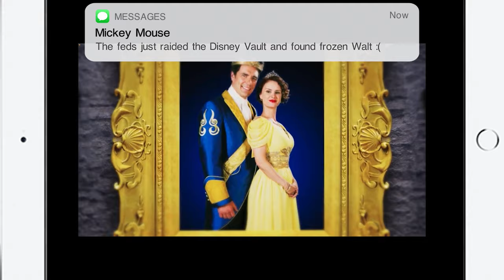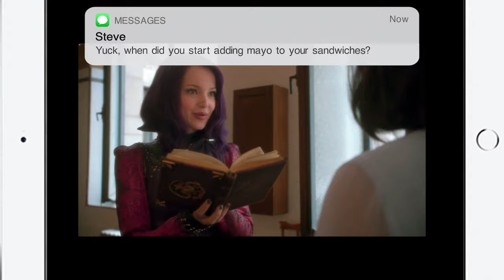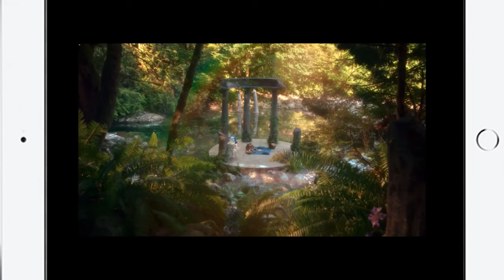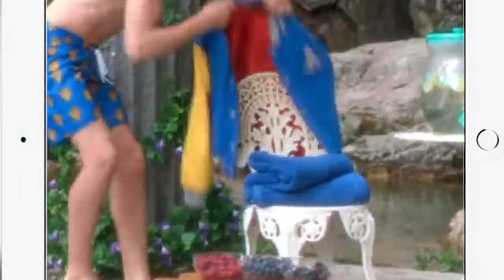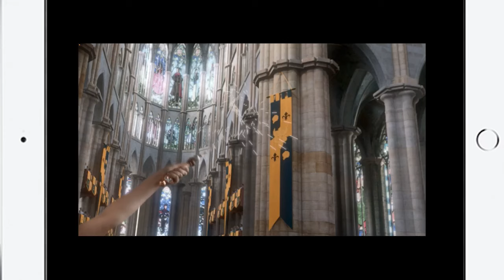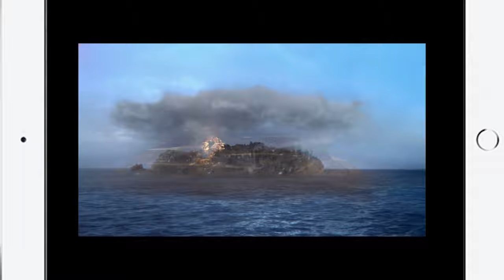The Descendants Is A Nutty Disney Channel Movie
Oh man, this Disney Channel movie needs to be sent to the principal's office!

The descendants is one nutty movie!